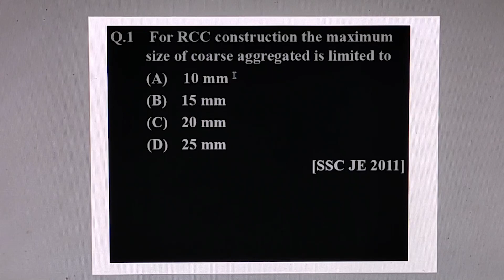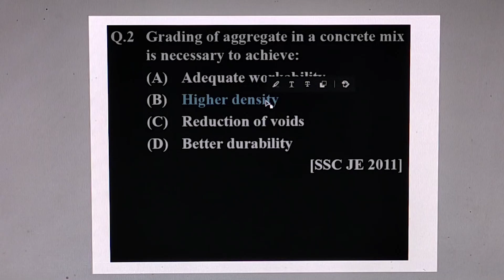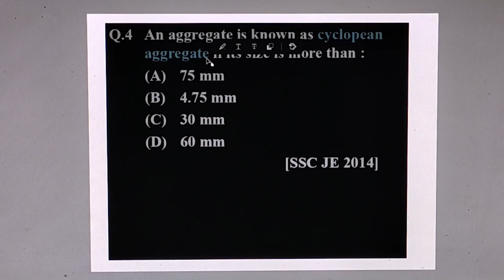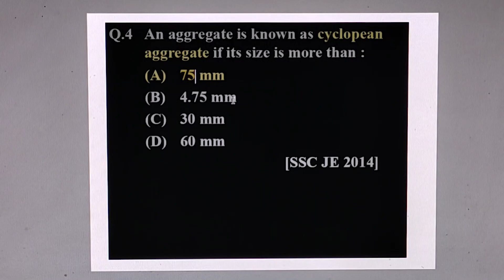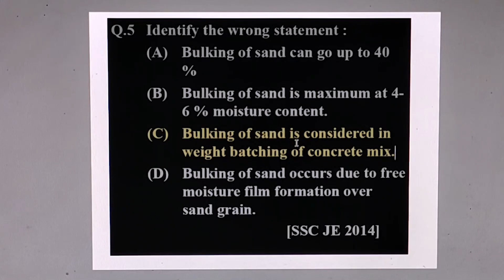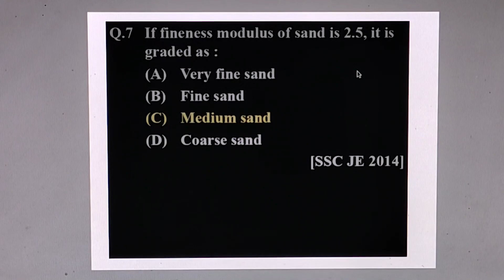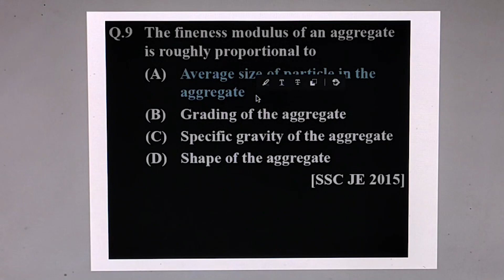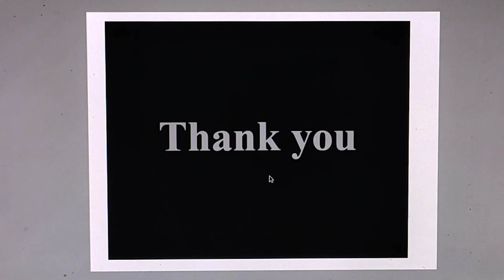Question series 03 | CE | Concrete Technology by Ankit Jain Sir | AE/JE